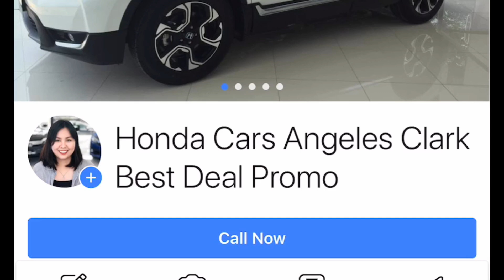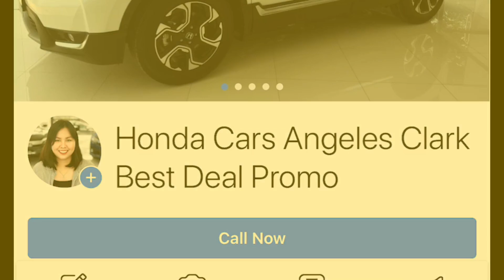2020 HONDA BRV 1.5 V CVT ( Exterior ) Premium Amber Metallic